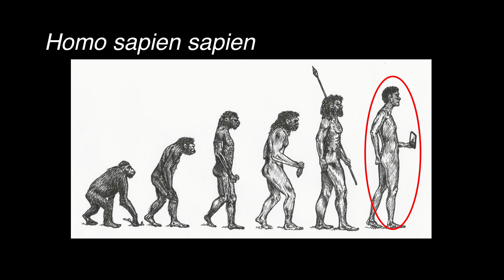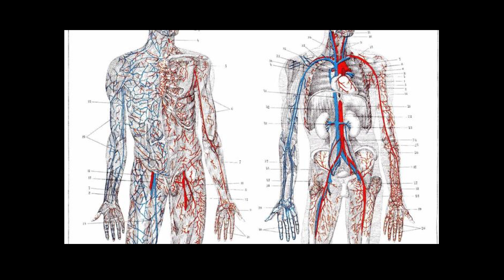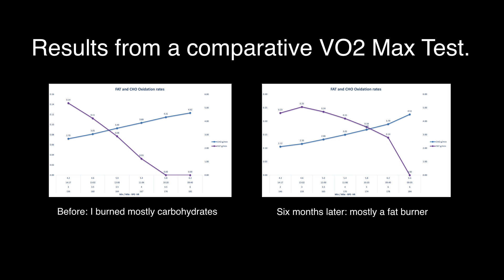Cold Comfort and How the Environment Shapes Human Biology | Scott Carney | TEDxCU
Have the comforts of the modern age made us weaker? Human biology evolved in constantly changing environments and developed biological mechanisms to let them adapt quickly. But effortless comfort means that biology isn't active anymore, and the lack of stimulus makes us less resilient.

Investigative journalist Scott Carney spent years debunking spurious spiritual claims, then he met Wim Hof, a daredevil dutch fitness guru who transformed the way he thought about the relationship between the human body and its environment.  Carney writes for Wired, Playboy, Mother Jones, and Fast Company. He is the author of three books, including the New York Times bestseller "What Doesn't Kill Us: How Freezing Water, Extreme Altitude and Environmental Conditioning will Renew our Lost Evolutionary Strength".